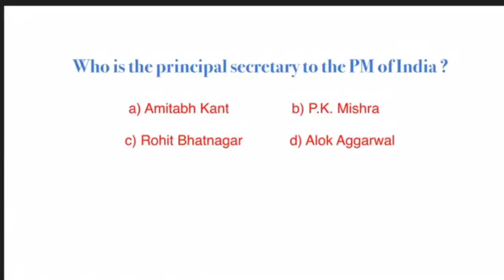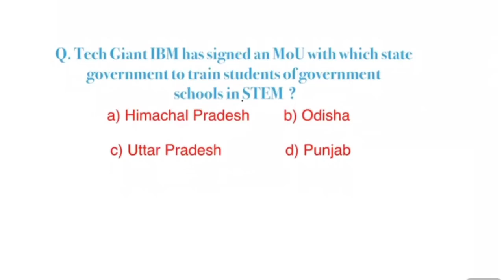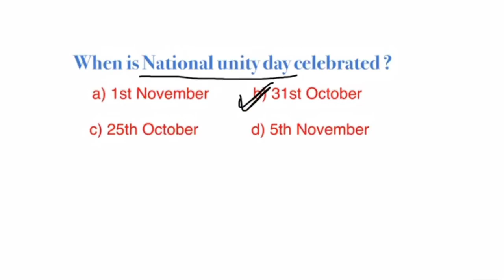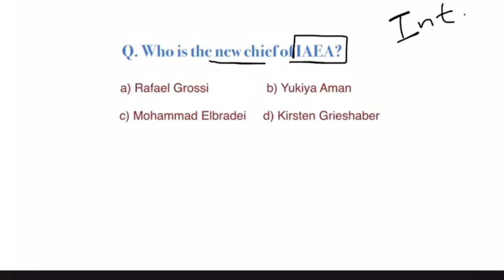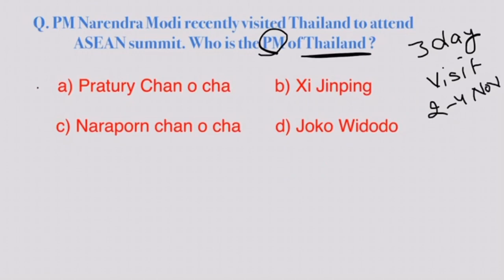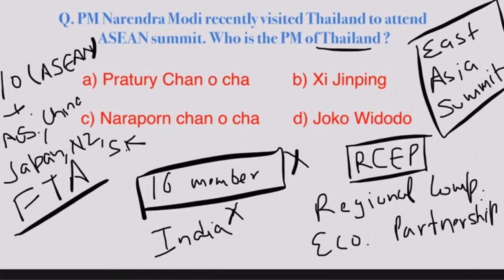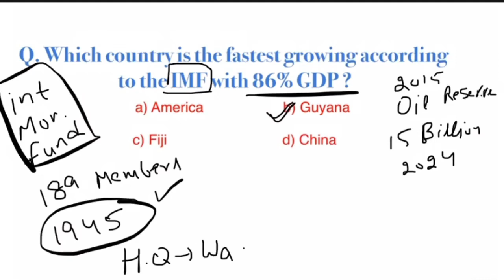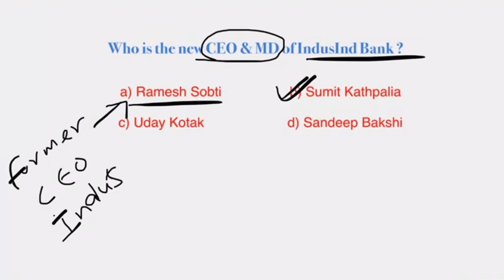November video part-1 || 30+ Questions || Competitive Gyan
Whole October GK covered with 65+ Questions